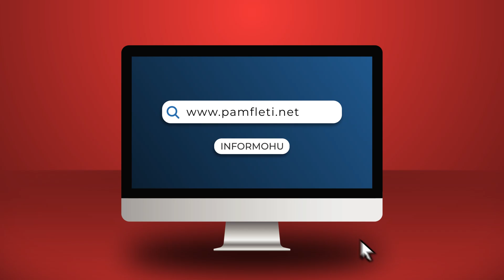Paranoja e Putinit arrin kulmin, truprojat i mbledhin jashtëqitjet nga frika e zbulimit të sëmundjes